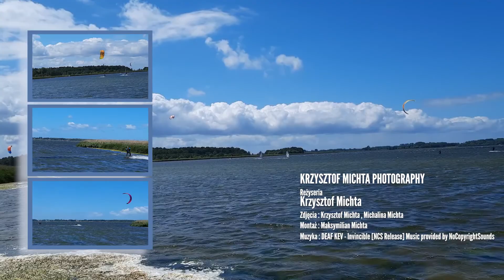Kitesurfing i Windsurfing Wrzosowo 2021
Operatorzy kamery : Krzysztof  Michta i Michalina Michta
Montaż filmu : Maksymilian Michta
Zapraszam do  miłego oglądania 📽📽